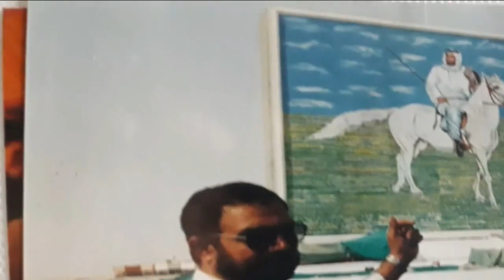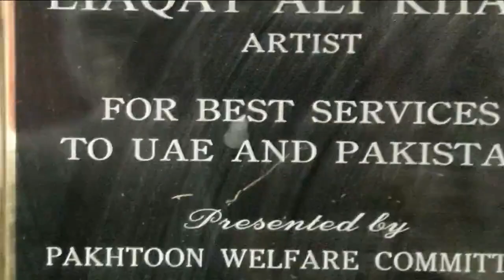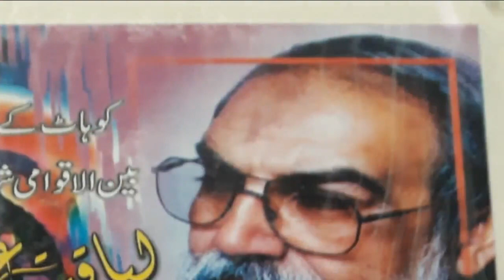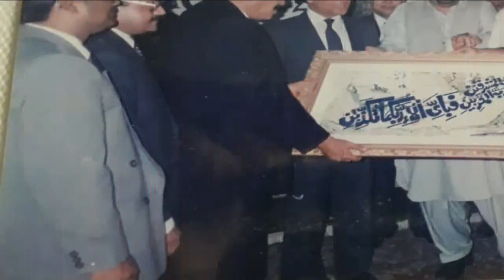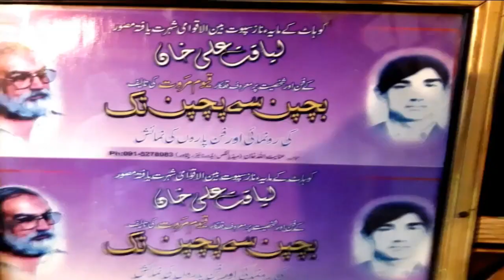Meet Alina Aamir with Sir Liaquat Ali Khan (International Artist) part-2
Host: Alina Aamir
Guest: Sir Liaquat Ali Khan
Alina's (The Little Host) innocent question with great knowledge. Life story of SIR LIAQUAT ALI KHAN and much more
.Questions Answer Session With Seemab Channel